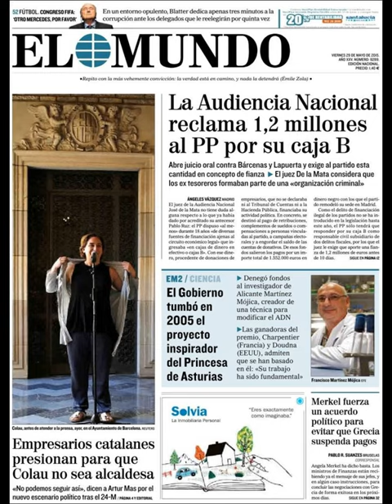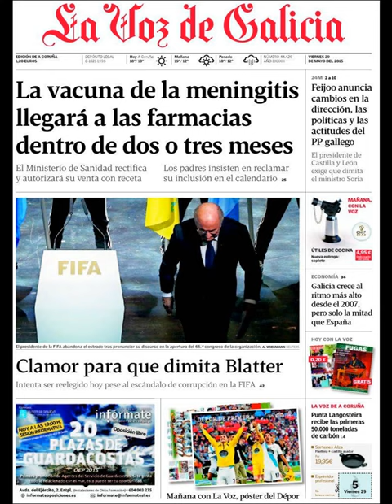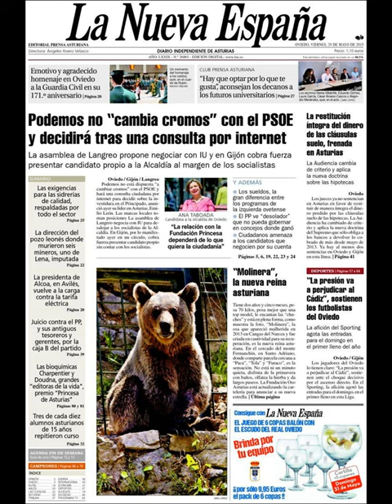Noticias Viernes 29 Mayo 2015 Principales Titulares Portadas Diarios Periódicos España Spain News